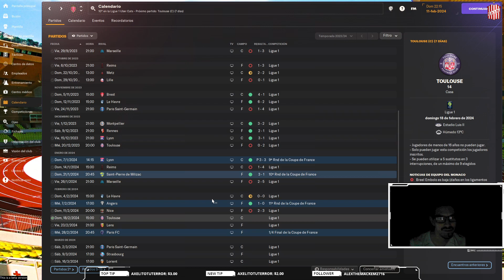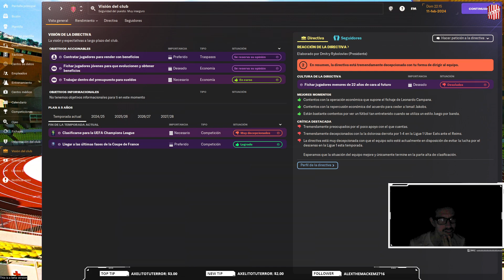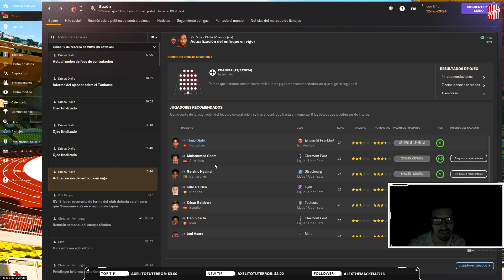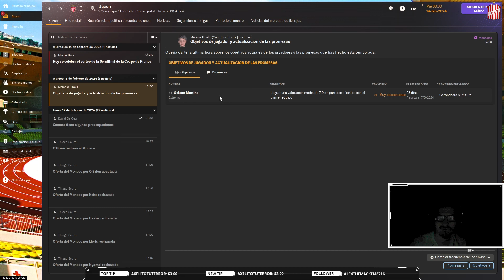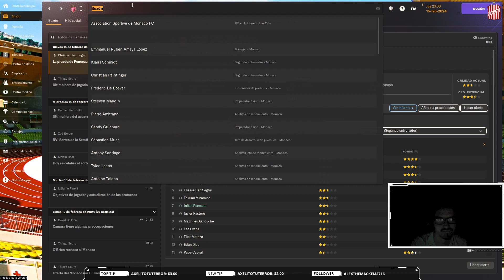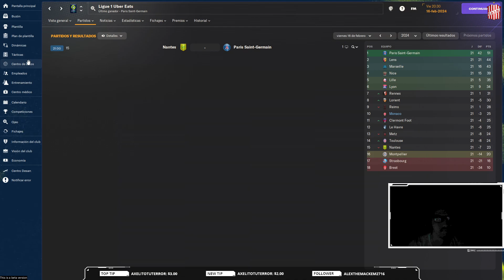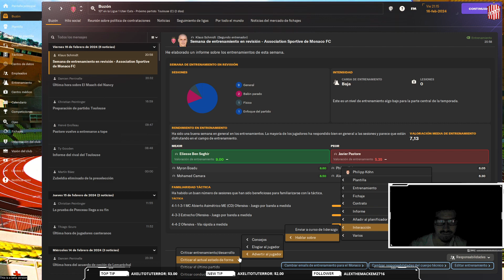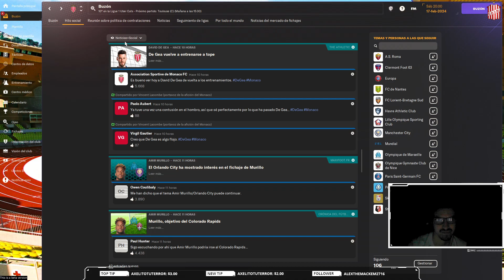FM24 Beta - Capitulo 8 - Monaco FC Fuera + Heart of Midlothian PART 1 [Arg-Esp]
Micro: AMD Ryzen 7 5700G Radeon Graphics

Coller: Gammaxx 400 V2 Blue

Ram: 64gb ddr4

SDD: M.2 NvMe  SSD 480GB GO

SDD: SSD Kingston A400 SATA3 240 GB

Fuente: Thermaltake TR2 700W

Placa de Video: MSI GTX750 TI TWIN FROZR GAMING SERIES OC 2GB

Pantalla 1: Televisor LED delgado 24PHG4100/77 Philips

Mouser: Seisa Mouse Optico Gamer

Teclado: K33 Gaming

Audiculares: Sony Audiculares de Celular

Microfono y Brazo: Fifine K670